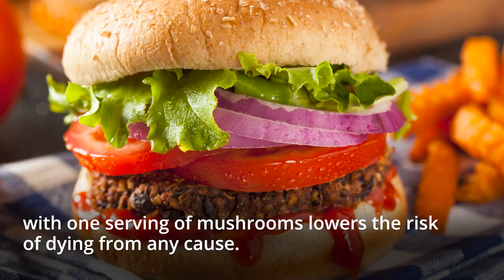Hazardous Hot Dogs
Nathan’s Famous Hot Dog Eating Contest returns Sunday, July 4, when participants will gorge on hot dogs, a processed meat that increases the risk of colorectal cancer, cardiovascular disease, and even early death.

To learn more about hazardous hot dogs